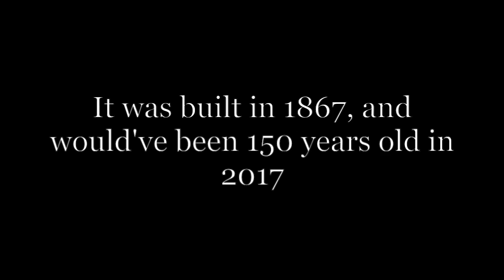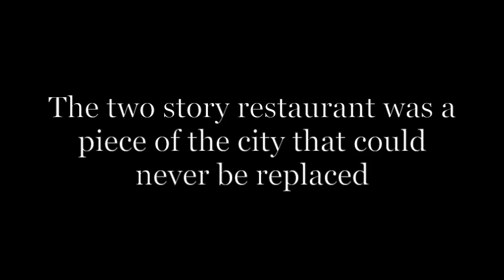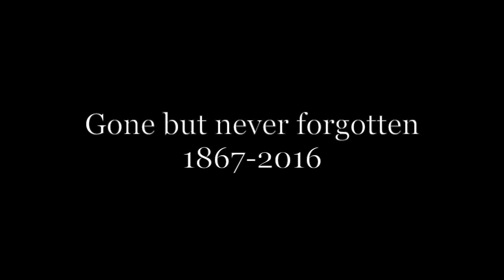Remembering the South Lyon Hotel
I created this video for my Writing 101 class at Michigan State for my remix project. The point of this video is to remix one of my previous essays and turn it into a video about the South Lyon Hotel.